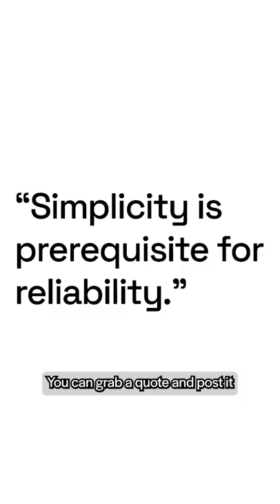3 Project Ideas that EVERY programmer can build 👩‍💻